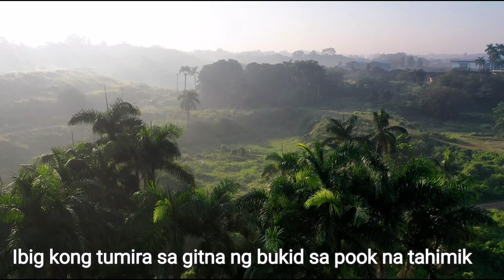PASILIP SA MGA NAPAKAGANDANG VIEW SA AMING PROBINSYA || VIEWS THAT WILL TAKE YOUR BREATHE AWAY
Masarap Mamuhay sa probinsya. Ito ang mga dahilan kung bakit gugustuhin mong mamumuhay na malayo sa gulo.
Enjoy watching the breathe taking views of my province.